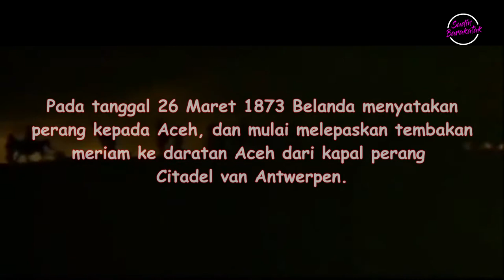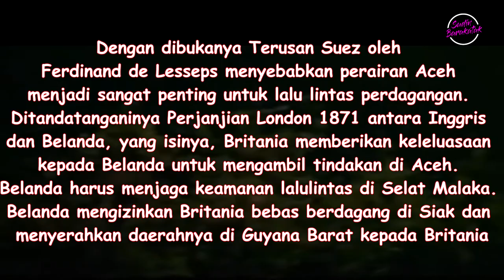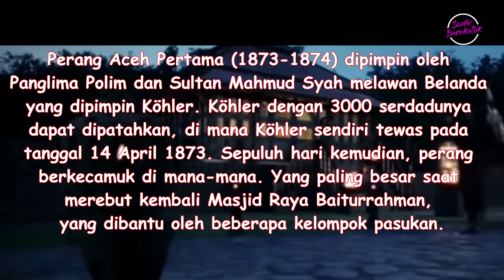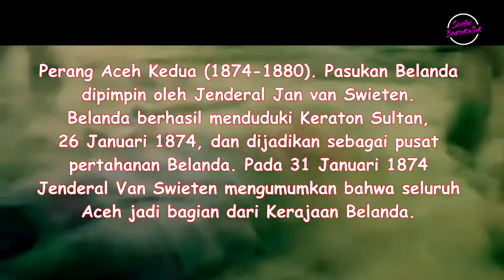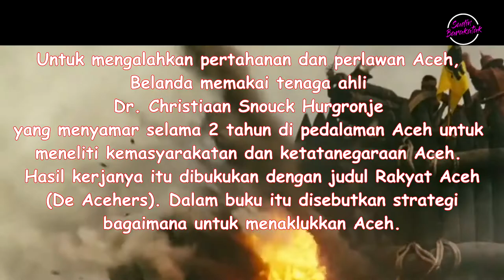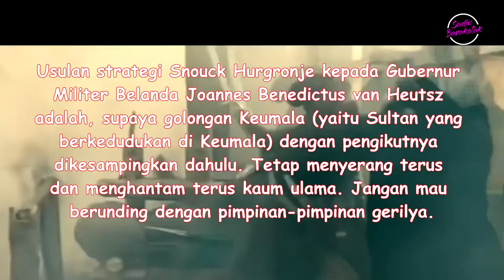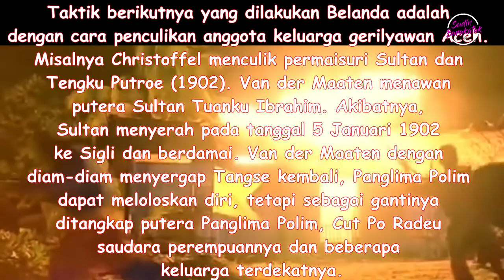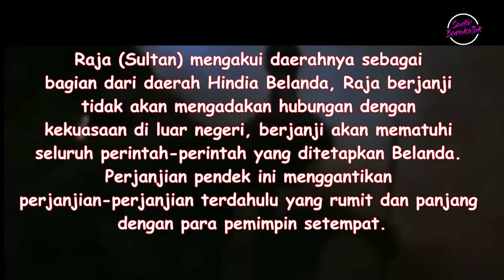PERANG ACEH - SIASAT LICIK Dr. Christiaan Snouck Hurgronje YANG TAKLUKAN ACEH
Perang Aceh adalah perang Kesultanan Aceh melawan Belanda dimulai pada 1873 hingga 1904. Kesultanan Aceh menyerah pada januari 1904, tapi perlawanan rakyat Aceh dengan perang gerilya terus berlanjut.

Pada tanggal 26 Maret 1873 Belanda menyatakan perang kepada Aceh, dan mulai melepaskan tembakan meriam ke daratan Aceh dari kapal perang Citadel van Antwerpen. Pada 5 April 1873, Belanda mendarat di Pante Ceureumen di bawah pimpinan Johan Harmen Rudolf Köhler, dan langsung bisa menguasai Masjid Raya Baiturrahman. Köhler saat itu membawa 3.198 tentara. Sebanyak 168 di antaranya para perwira.

Untuk mengalahkan pertahanan dan perlawan Aceh, Belanda memakai tenaga ahli Dr. Christiaan Snouck Hurgronje yang menyamar selama 2 tahun di pedalaman Aceh untuk meneliti kemasyarakatan dan ketatanegaraan Aceh. Hasil kerjanya itu dibukukan dengan judul Rakyat Aceh (De Acehers). Dalam buku itu disebutkan strategi bagaimana untuk menaklukkan Aceh.

jangan lupa :
- dan komen dikolom komentar ya guys